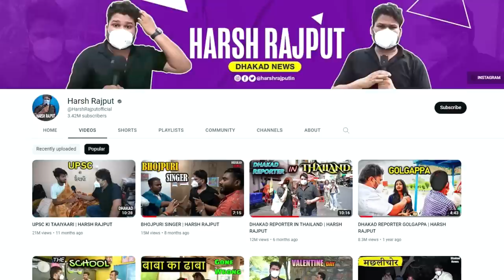Success Story of Harsh Rajput || Dhakad News || Dharmendra Dhakad || Podcast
Struggle & Success Story of youtuber Dhakad Reporter Dharmendra Dhakad aka harsh rajput on podcast .
*Please use Headphones on his channel